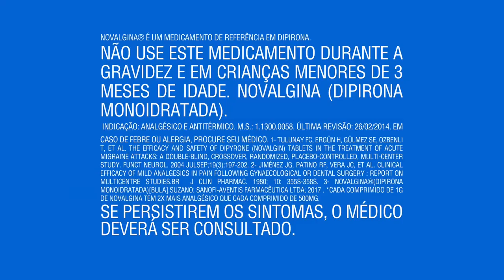Linha Novalgina - Farmadelivery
NOVALGINA é um medicamento à base de dipirona sódica, utilizado no tratamento das manifestações dolorosas e febre. Para todas as formas farmacêuticas, os efeitos analgésico e antitérmico podem ser esperados em 30 a 60 minutos após a administração e geralmente duram cerca de 4 horas.